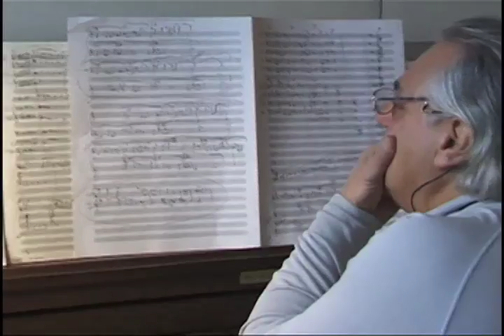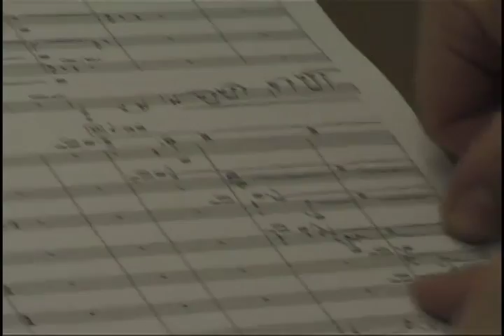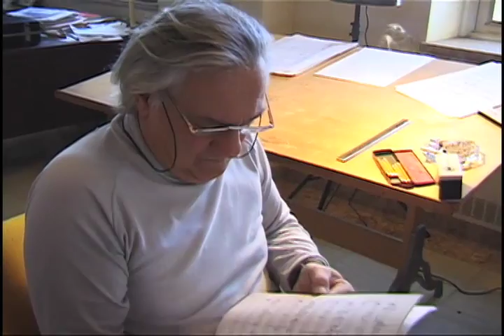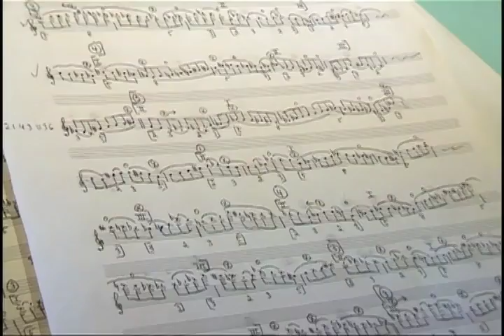Journal d’une création 13/22 – Un tout autre climat...